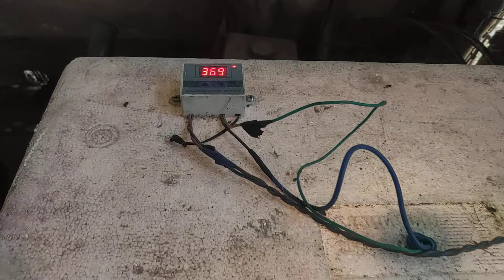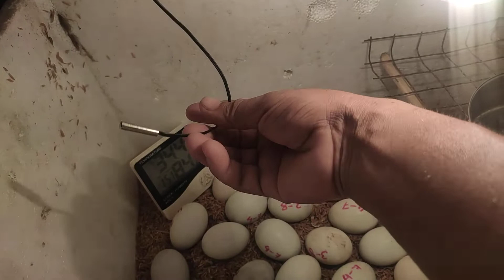One mistake havy lost । এনেকুৱা ভূল কাৰোৰে নহয় যেন । 28 July 2022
One mistake havy lost.। এনেকুৱা ভূল কাৰোৰে নহয় যেন ।
যদি ইন্কুবেতৰৰ বাবে Controler মেচিন কিনিব বিচাৰে তেনেহʼলে তলৰ লিংকত ক্লিক কৰি অৰিজিনেল মেচিনটো কিনিব পাৰিব ।